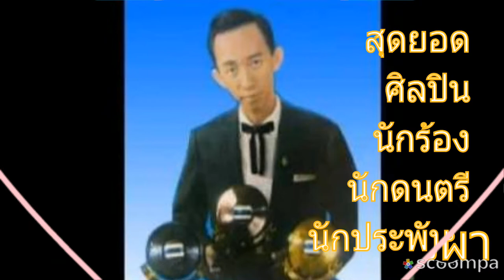อย่ามาคิดถึงฉันเลย..."รำลึกถึงครูสมยศ" (ยุทธการ covered)